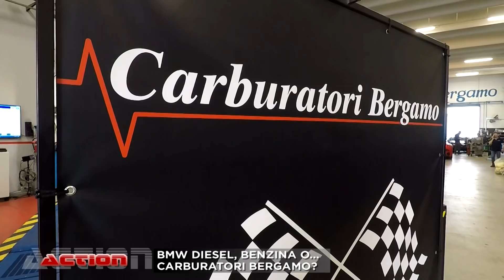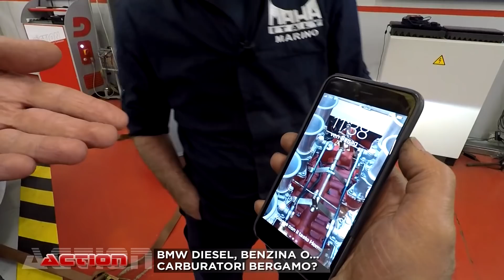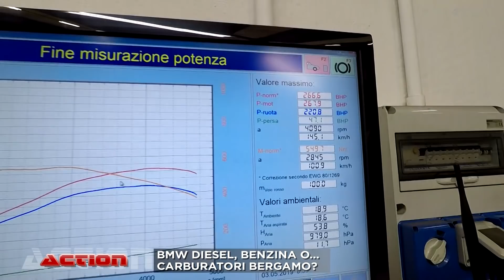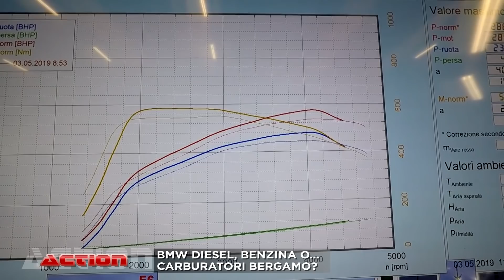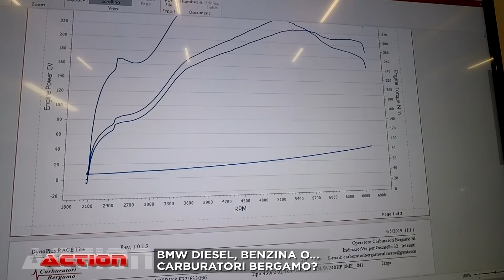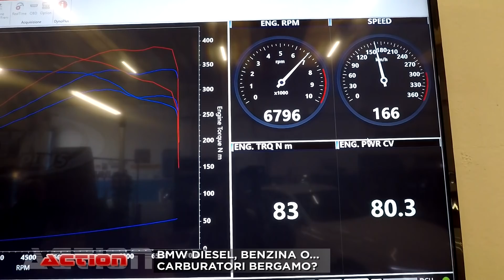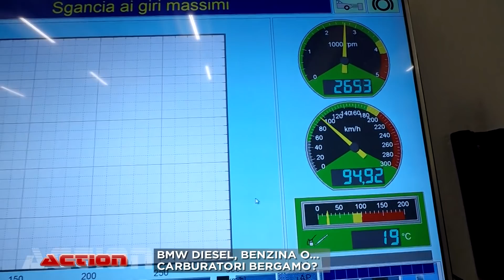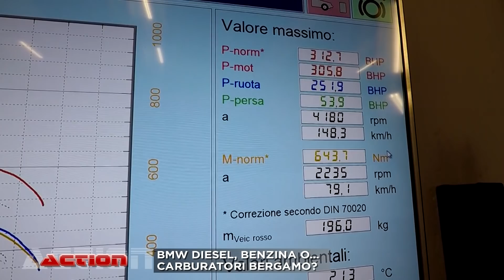BMW DIESEL, BENZINA O... CARBURATORI BERGAMO?